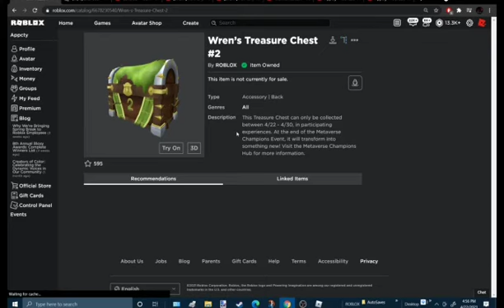how to get WREN'S TREASURE CHEST #2 in SECONDS TILL DEATH Roblox metaverse champions event